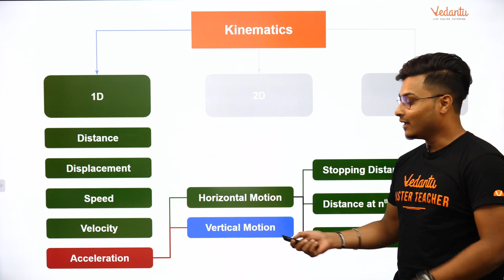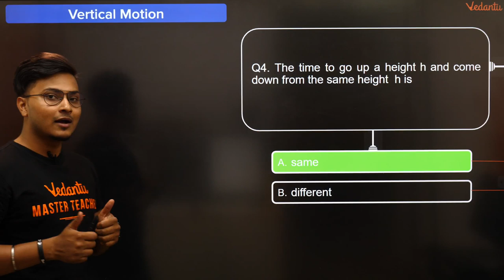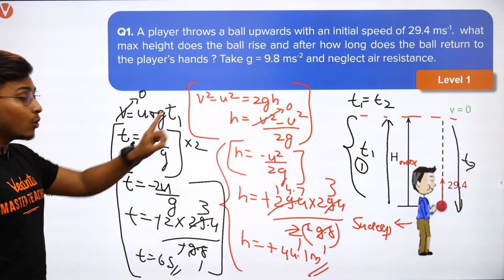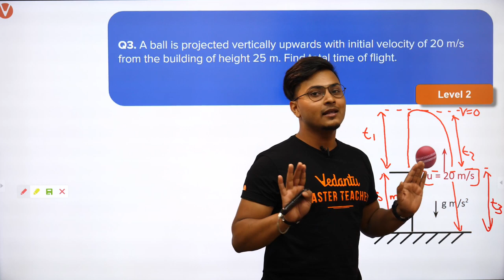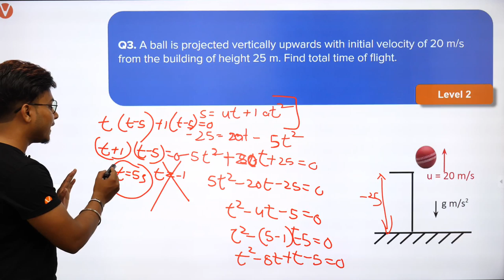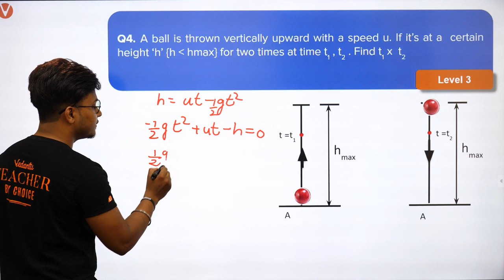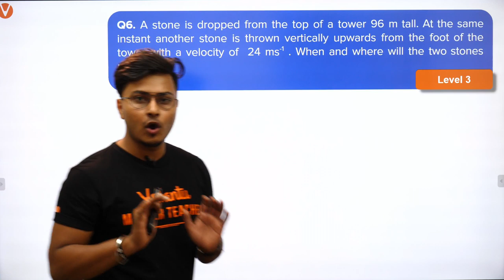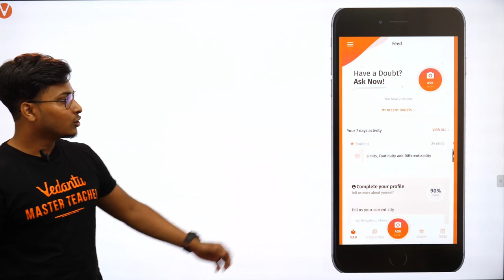Kinematics 1D L-6 | Acceleration in Vertical Motion #1 | Class 11 | JEE Physics | Abhishek Sir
Kinematics 1D | Acceleration in Vertical Motion | Class 11 | JEE Physics | Abhishek Sir |Vedantu

Kinematics is the branch of physics that deals with the study of objects in motion.

In this session Kinematics 1D | Acceleration in Vertical Motion | Class 11 | JEE Physics | Abhishek Sir, you will learn all about JEE Physics by Master Teacher Abhishek Sir. Master Teacher Abhishek Sir will take you through important Kinematics 1D concepts and questions for IIT JEE Mains & Advanced. Learn the complete details of the Kinematics 1D and Acceleration in Vertical Motion along with JEE Main & Advanced class 11 Physics and preparation tips for your exam. Also, Abhishek Sir will share some powerful JEE main preparation tips to help you with your learning.